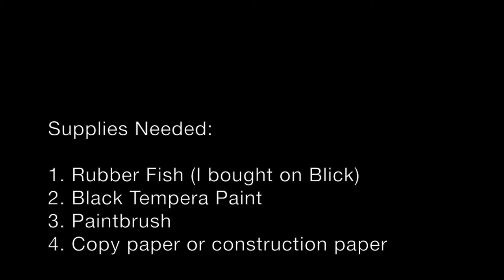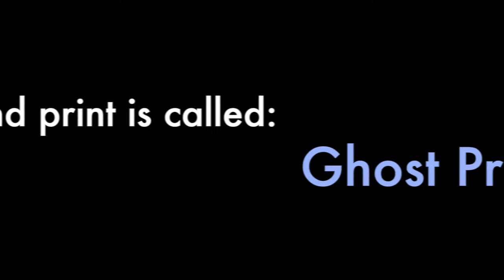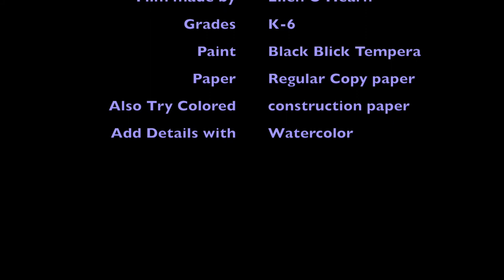Japanese Fish Prints1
Gyotaku Fish Printmaking - Japanese printmaking demo for K-12 elementary students